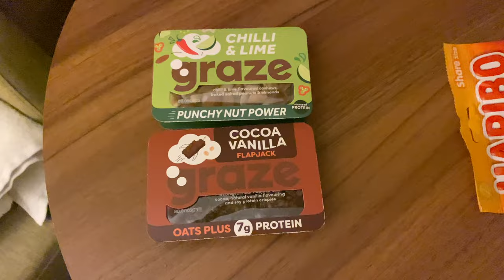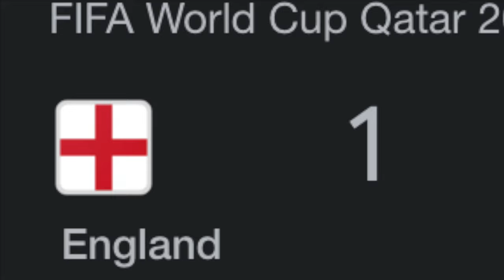I went to GB National Team Trials!!!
I went to GB National Team Trials and this is what happened...
Sorry for not posting in a while...